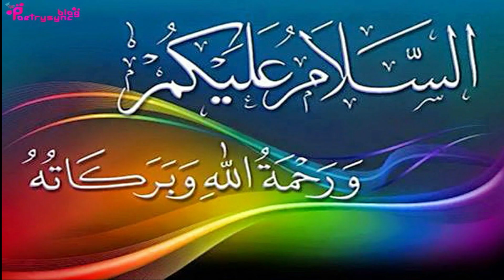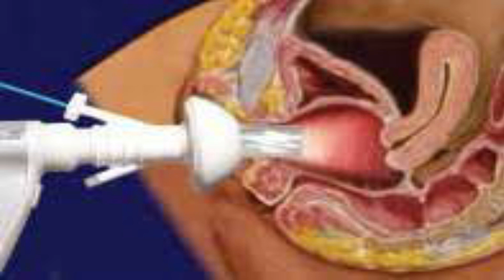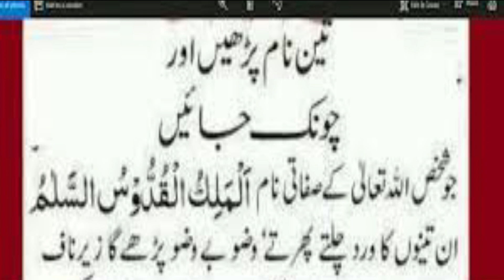Wazifa Of Three Names Of Allah To Solve The Issues Related To Gayni | Ubqari Wazaif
In this video wazifa of Afahasibtum and Three names of Allah is explained for problems of Gayni.